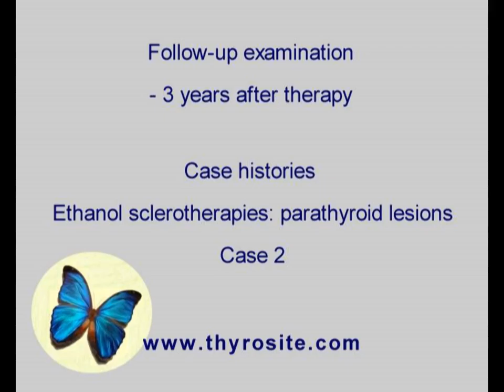Sclerotherapy of parathyroid lesions - case 3, part 6